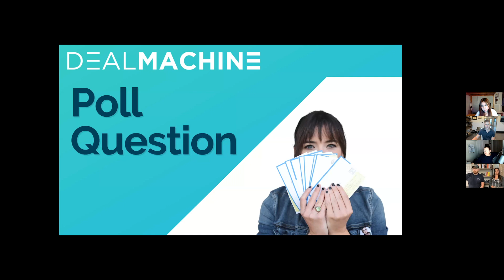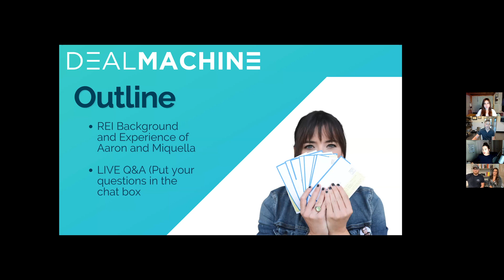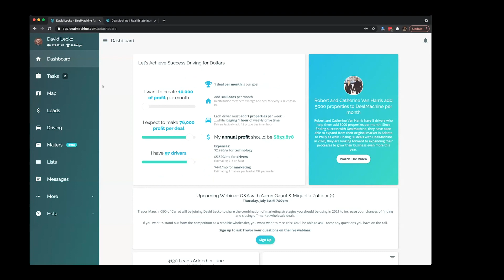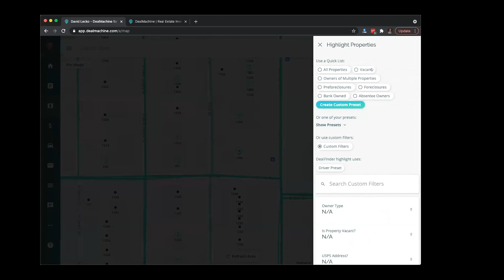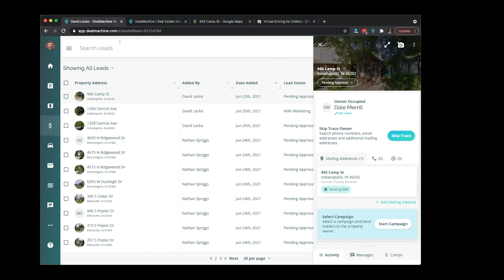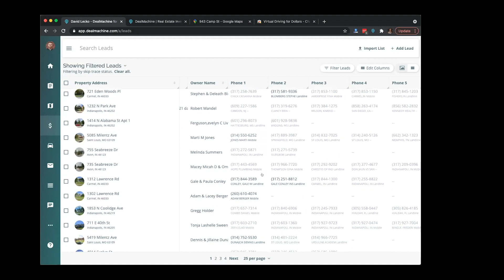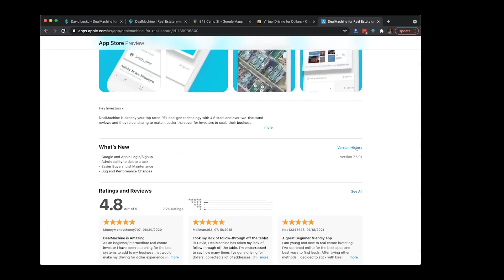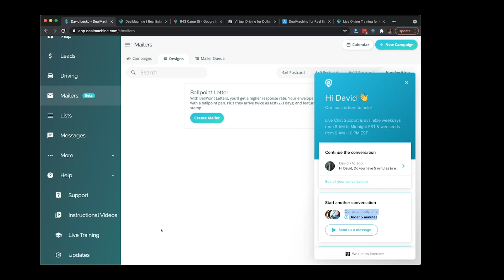Adding 10,000 Leads A Month Driving For Dollars | Webinar Replay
Want to know how to wholesale at least 5 deals per month? Aaron Gaunt & Miquella Zulfiqar are breaking down how they consistently profit $81k+ from wholesale deals using DealMachine.

DealMachine is a Real Estate Investing Software that provides a Driving For Dollars Function to build an organic list of leads with a team of drivers, and List Builder that allows you to stay in sync with sellers’ situations on a weekly basis.